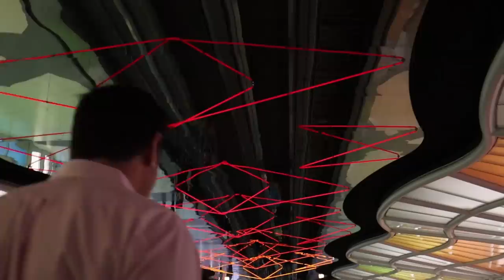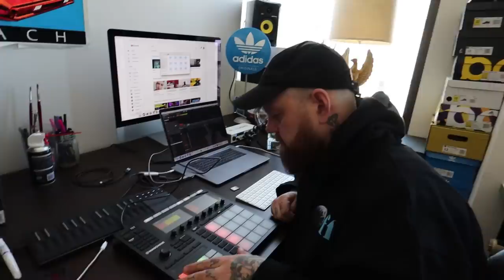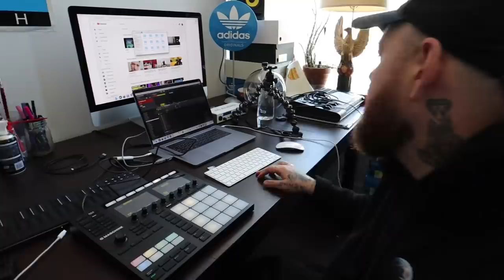Deleted Nmds? + Attacked by Off-White + Roli Beats + Bday Vibes + This Is America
Mail:Teddy Safarian
2506 W. Main St #200
Littleton,Co, 80120

Snap:@TeddyTwoTechs